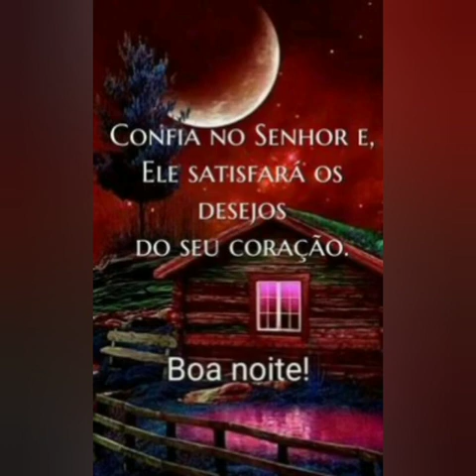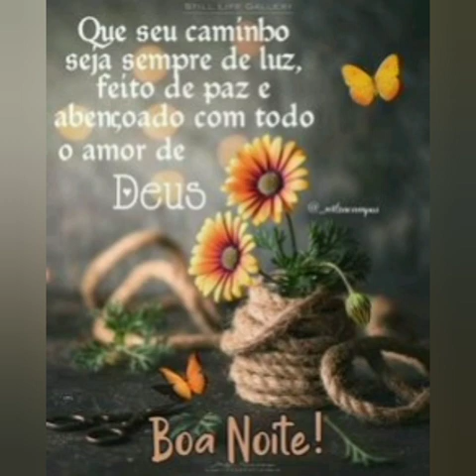mensagem de boa noite Deus abençoe 🌼🌻❤️🌹🏵️💮💗💖